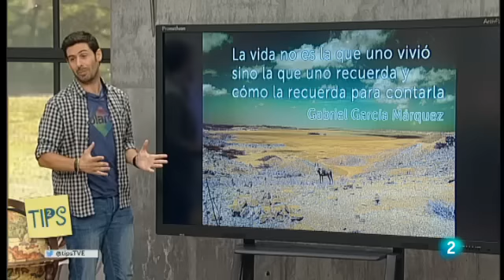TIPS sobre La Guajira (Colombia)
La Guajira es la región más septentrional de Colombia, y el destino al que viajamos en nuestro primer programa en La2 de TVE. La sección que haremos semanalmente se llama Fuera de Ruta, y en ella mostraremos cada semana un destino del mundo desde otro punto de vista.